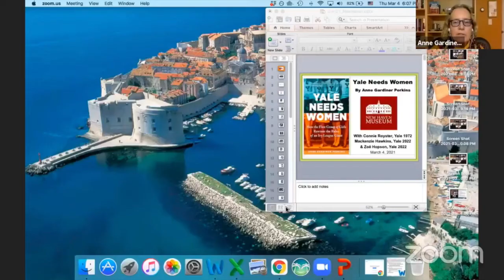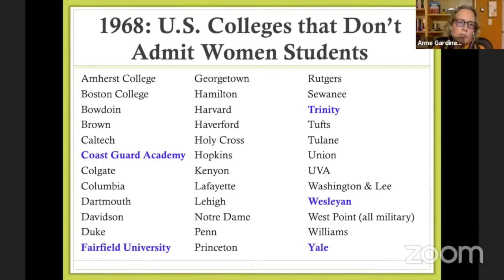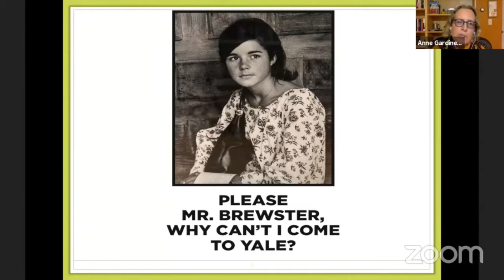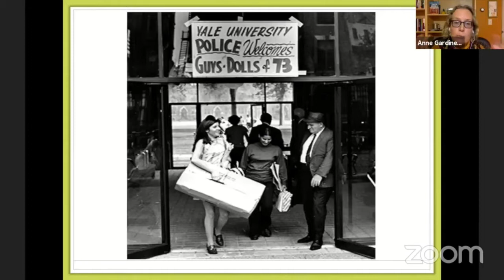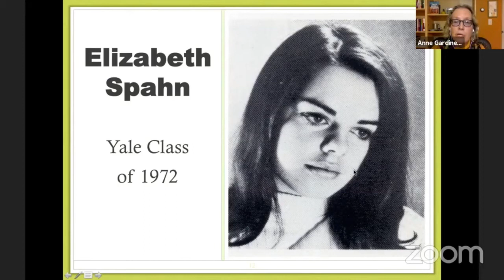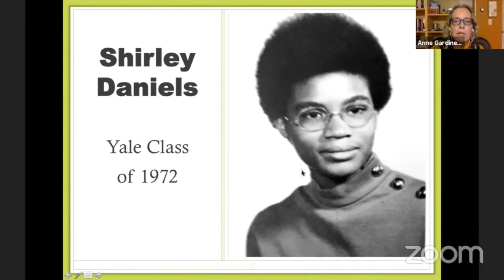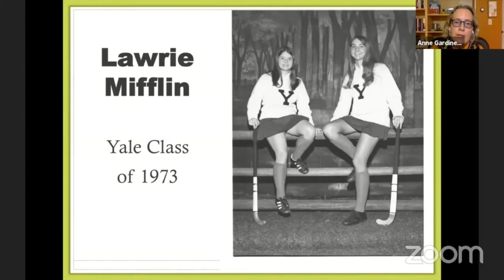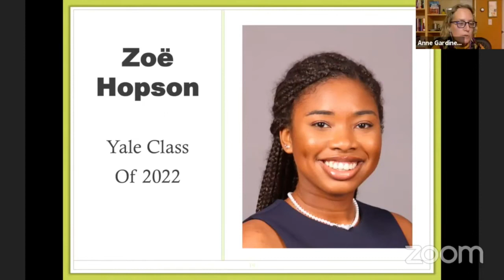Yale Needs Women: How the First Group of Girls Rewrote the Rules of an Ivy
In 1969, women were allowed entry to undergraduate study at Yale for the first time. Their experience was not the same as their male peers enjoyed. Isolated from one another, singled out as oddities and sexual objects, and barred from many of the school’s privileges, the young women nonetheless met the challenge of being first and changed Yale in ways it had never anticipated. Join us as historian and Yale alumna Anne Gardiner Perkins will give a Zoom presentation based on her book, “Yale Needs Women.” She will be joined in conversation by New Haven leader Constance Royster, one of Yale’s first women undergrads, current Yale Daily News Editor-in-Chief Mackenzie Hawkins, and Zoe Hopson, president of the Yale Black Women's Coalition.